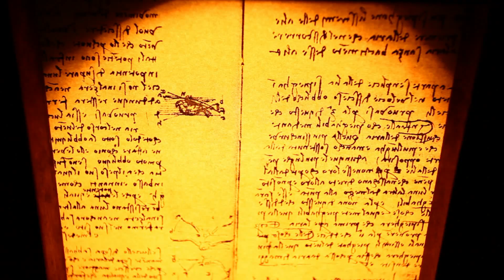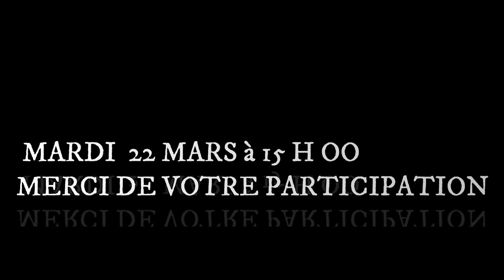LES MYSTERES DE LA GUEMATRIE POUR DECODER LE SUBCONSCIENT ET COMMUNIQUER AVEC LES AUTRES DIMENSIONS